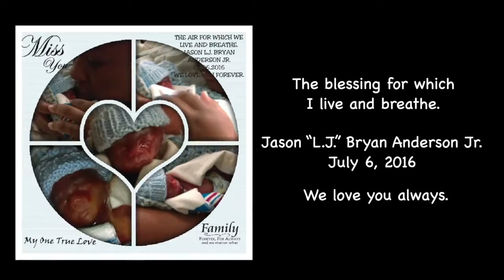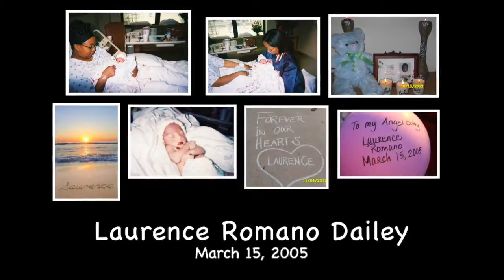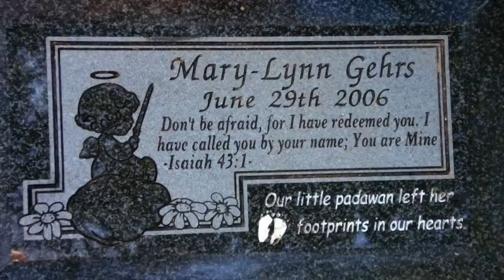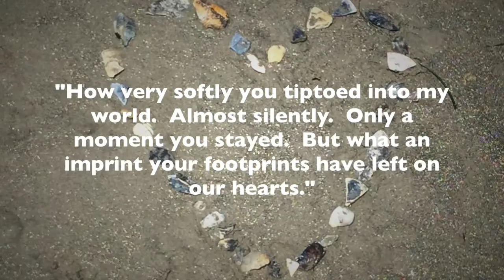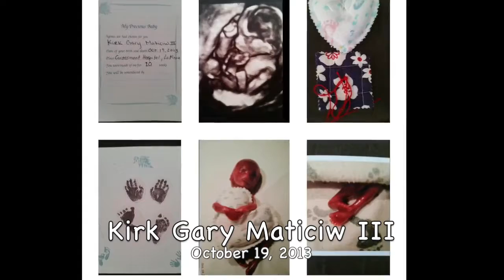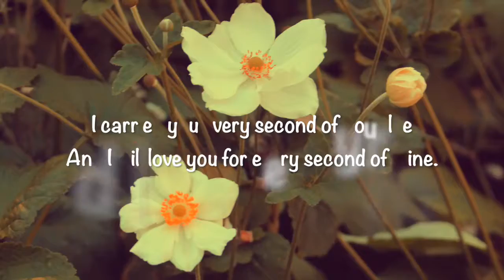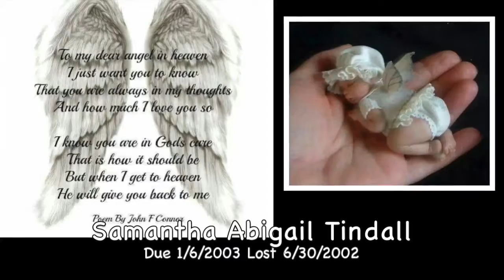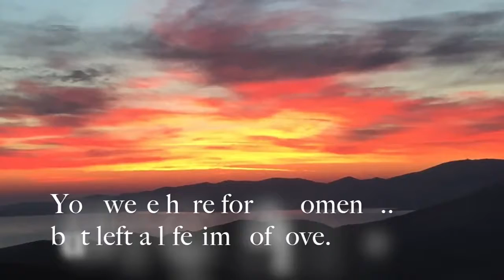Empty Cradle Remembrance 2016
In memory of all the babies gone too soon. Empty Cradle is a Southern California non-proft serving families who have lost a baby to miscarriage, stillbirth, infant death and SIDS. For more information or if you are in need of support visit our